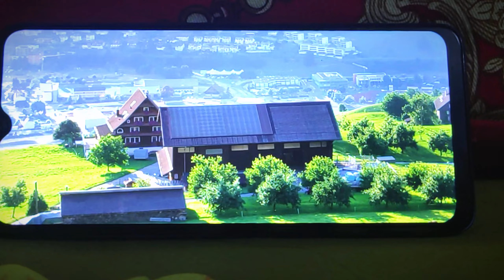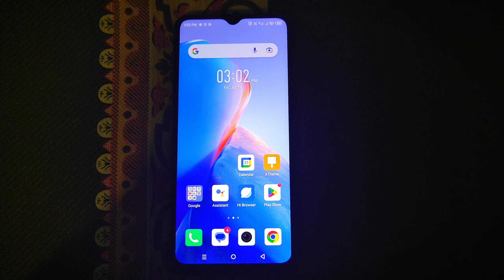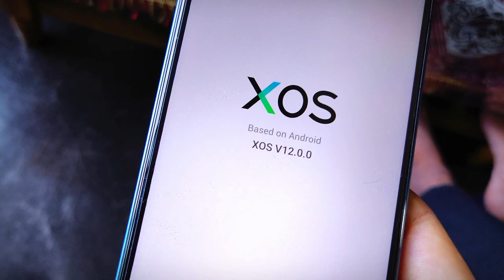Infinix smart 7 review in bangla